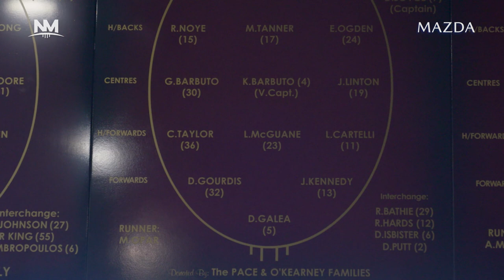In Focus: Curtis Taylor & Luke McDonald (Presented by Mazda)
Vice-captain Luke McDonald heads to fellow Kangaroo Curtis Taylor's new place to find out more about how the young forward made his way to Arden Street.